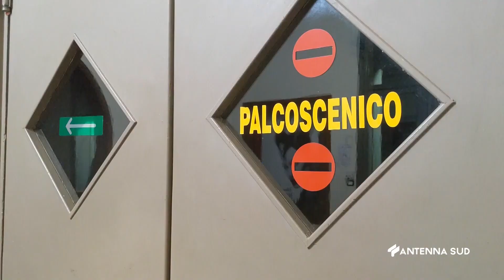15 Dicembre 2022 Francavilla Fontana cinema, la sposa torna a casa